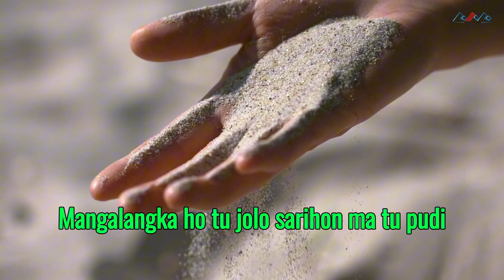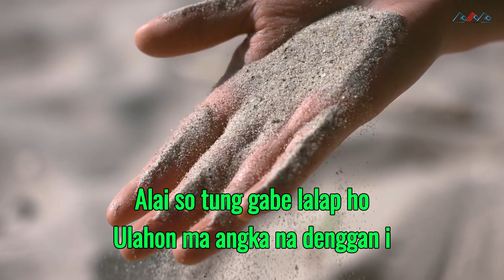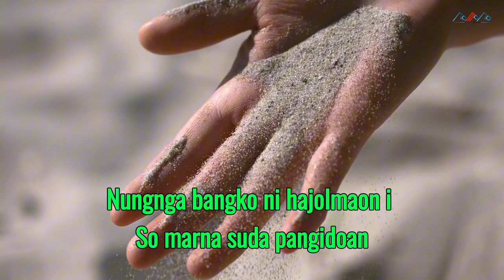Tagor Pangaribuan - Pangidoan (Video Lirik)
🎵 Credit's
Judul :  Pangidoan
Artis :  Tagor Pangaribuan
Cipt :
Produksi : Romora Record
*Lirik* |

Mangalangka ho tu jolo sarihon ma tu pudi
Molo manatap tu juluan sarihon tu toruan

Namora nang napogos soada hasonangan
Adong pe ni omo na sai tong do marnahurang

Nungnga bangko ni hajolmaon i
So marna suda pangidoan
Alai so tung gabe lalap ho
Ulahon ma angka na denggan i
Sai ta ulahon ma na denggan i
Produksi : Romora Record
Executive Produser : Romora Record
Producer : Much Simanjuntak